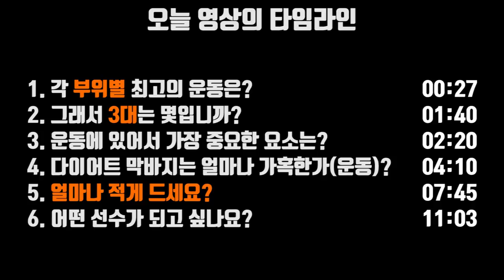얼마나 적게먹고, 얼마나 많이 운동하세요? | 3대 중량은?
오늘은 마선호 선수님에게 제가 궁금했던,
내추럴 선수들은 극한의 몸을 만들기 위해서 어떤 노력을 하는지,
어떤 것에 중점을 두고 훈련을 하는지,
마음가짐은 어떤지
질문을 해보았습니다.

정말 한마디 한마디가 저의 나태한 정신을 깨워주었던 귀중한 시간이었습니다. 영상 끝까지 꼭 시청해주세요!!
그리고 "좋아요" "구독" "댓글"은 사랑인거 아시죠?

00:27 각 부위별 최고의 운동은?
01:40 그래서 3대는 몇입니까?
02:20 운동에 있어서 가장 중요한 요소는?
04:10 다이어트 막바지는 얼마나 가혹한가(운동)?
07:45 얼마나 적게 드세요?
11:03 어떤 선수로 기억에 남고 싶나요?

[고릴라밤-에너지드링크]
[인스타그램]
[Music | 음악]